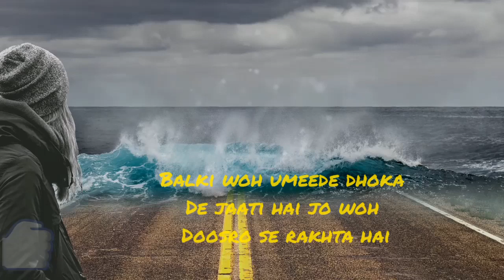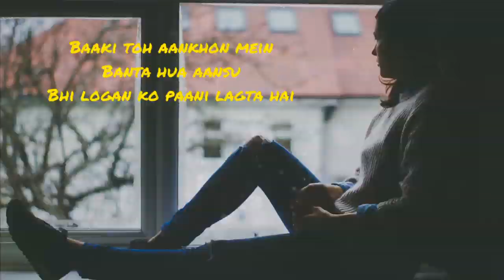Motivational_Video_in_Hindi//Dil_ki_Awaj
Motivational video by Dil ki awaj
Inspiration video by Dil ki Awaj
Hello friends,

About this channel hello friend Dil ki awaj ek youtube channel he jahain aap motivated type of video regularly milta he Umeed he ki aapko ye channel posond aayi hogi... Thanks for watching